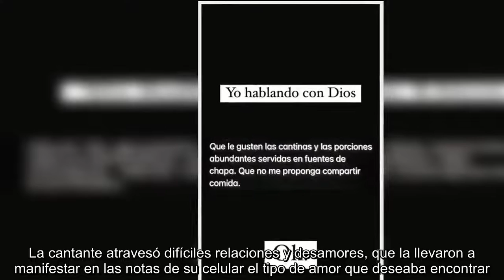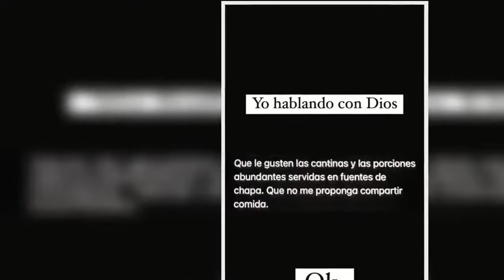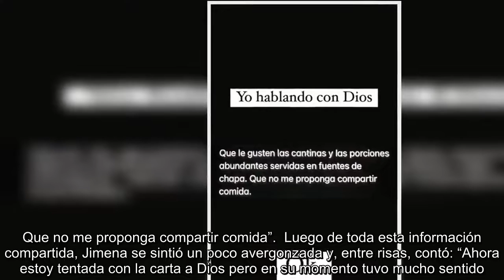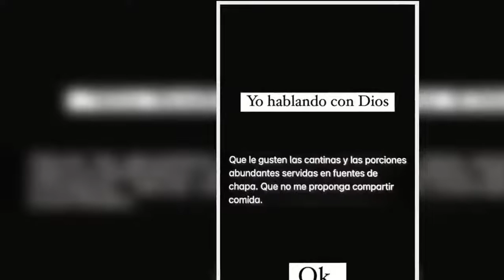Jimena Barón confesó haberle escrito una carta a Dios para conseguir pareja: “Es como si lo hubiera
Jimena Barón confesó haberle escrito una carta a Dios para conseguir pareja: “Es como si lo hubiera leído”.